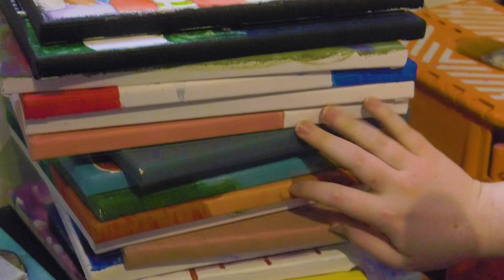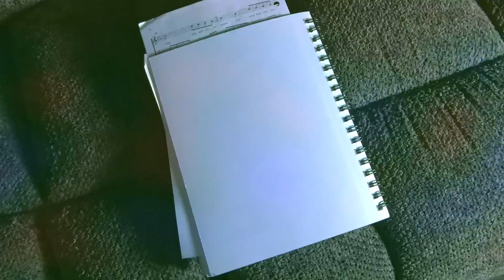Artist Block (short film)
This was my first official project for my Basic Video and Filmmaking class at Penn State.

An experimental look at the idea of hitting a creative block, this narrative short film follows an artist attempting to come up with an idea to paint on a blank canvas. As she journeys through the different stages of artists block, she eventually finds a spark of inspiration.

Contains some colorful imagery that may disturb those who are sensitive to flashing images.

Starring my sister Kara
With help from my cousin Sophia

Sound Effects used from Adobe Stock